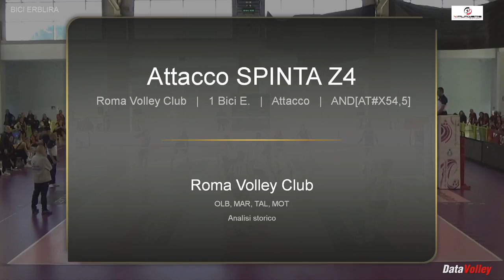ERBLIRA BICI HIGHLIGHTS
ERBLIRA BICI - 1995 - OPPOSTA - (Albania)